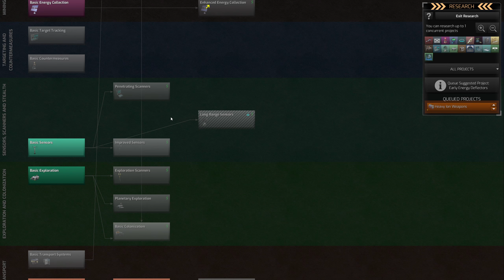Distant Worlds 2 - Teekan - Episode 2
Let's change it up from playing hostile civilizations and let's try to grow as the trading desert dwelling Teekan! The mercantilist empire will economically expand and dominate the galaxy...well, hopefully.